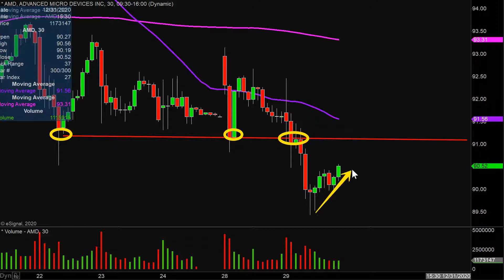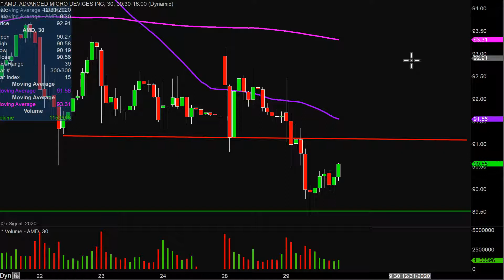Advanced Micro Devices, Inc. - AMD Stock Chart Technical Analysis for 12-29-2020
Learn how to read stock charts and identify technical patterns as ClayTrader does a quick stock chart review on Advanced Micro Devices, Inc. (AMD).